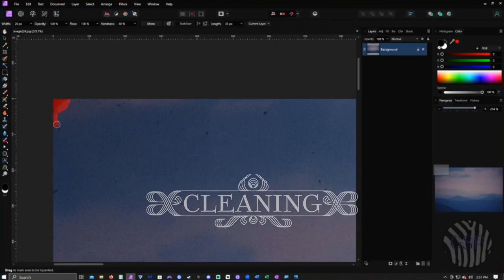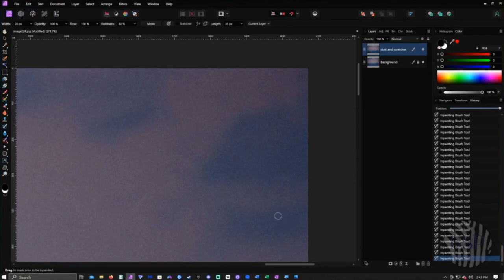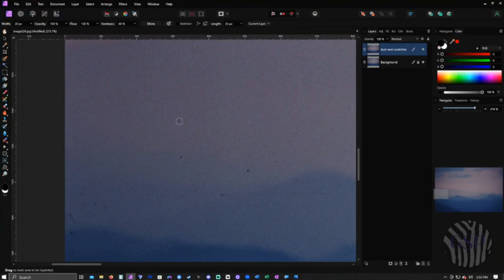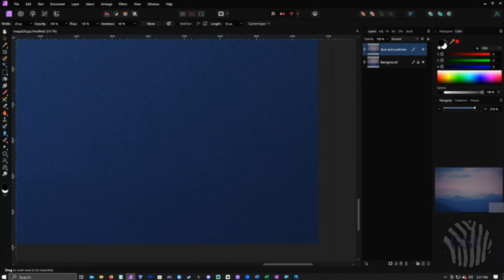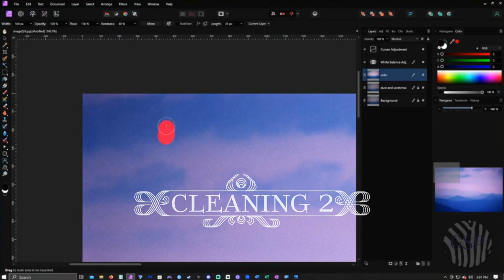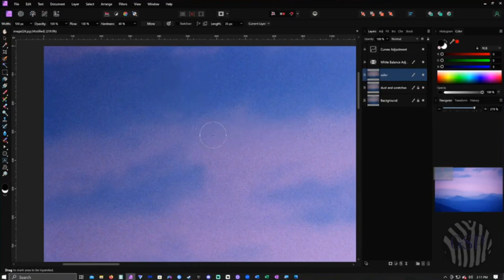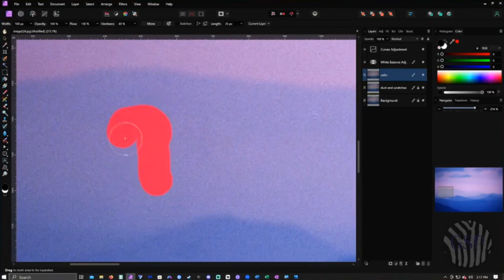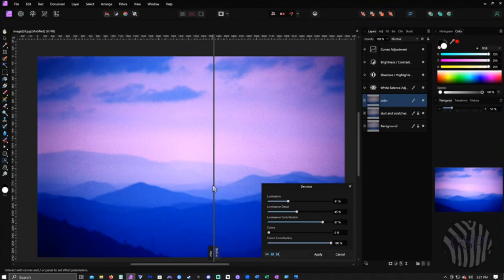Cotton Candy Mountain - Nature Photo Restoration Timelapse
I'm new to editing videos, so suggestions on how to make future videos better are welcome.

Music
1st Song